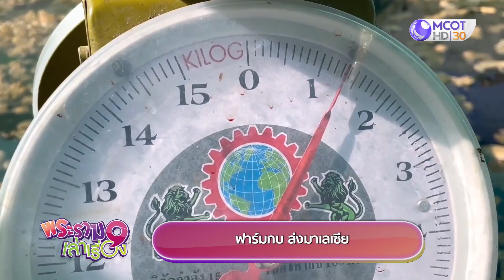เลี้ยง”หอยขม”หลังบ้าน ใช้พื้นที่ว่าง สร้างรายได้เสริม(17 ธ.ค.66) | พระราม 9 เล่าเรื่อง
- เลี้ยง”หอยขม”หลังบ้าน ใช้พื้นที่ว่าง สร้างรายได้เสริม
-  ฟาร์มกบ ส่งมาเลเซีย